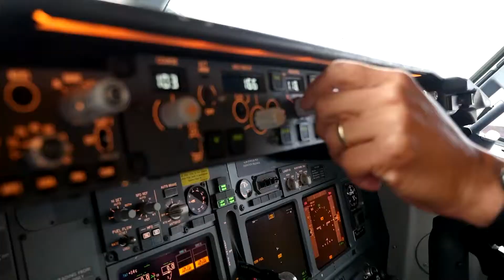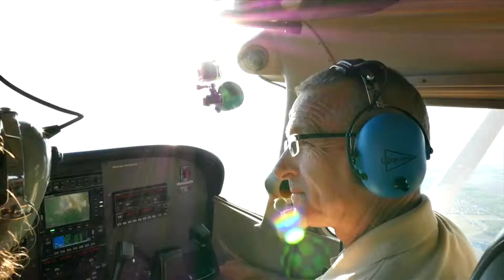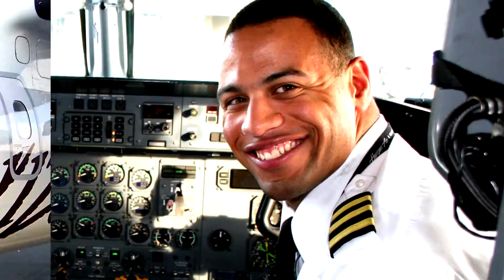Careers In Aviation - JP Wilson - 1st Officer Alaska Airlines